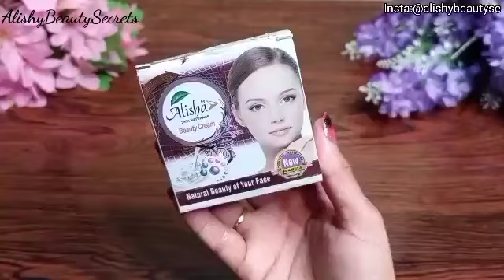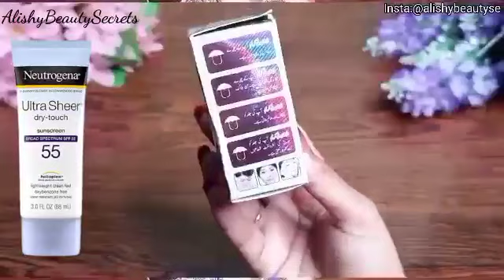How to Use Alisha Beauty Cream | Best Whitening Night Cream In Pakistan|Best Whitening Formula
How to Use Alisha Beauty Cream | Best Whitening Formula | Alisha Beauty Cream Honest Review